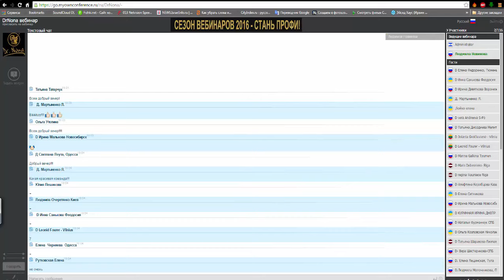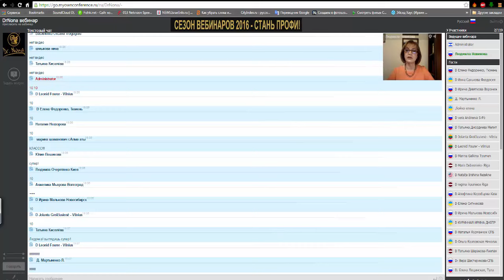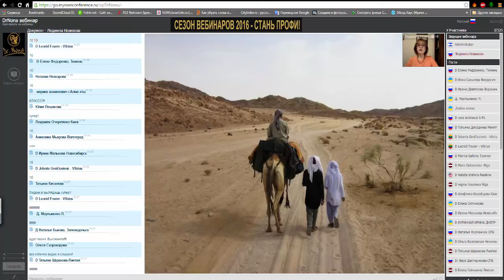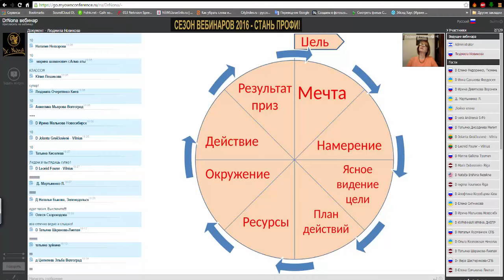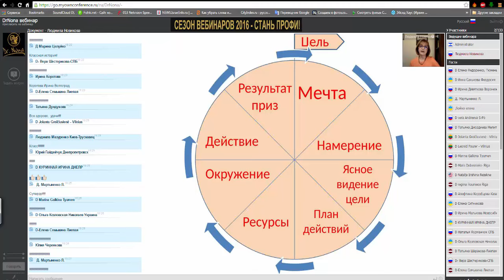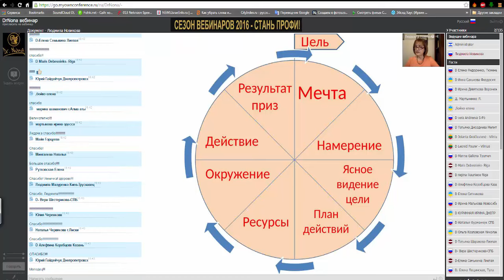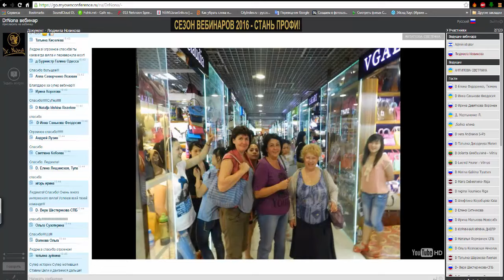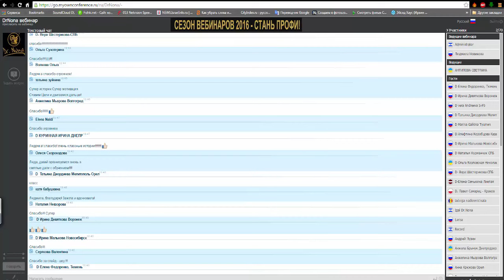Вебинар Людмилы Новиковой - «Мечты и цели»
Запись вебинара от 15,02,16 Facebook